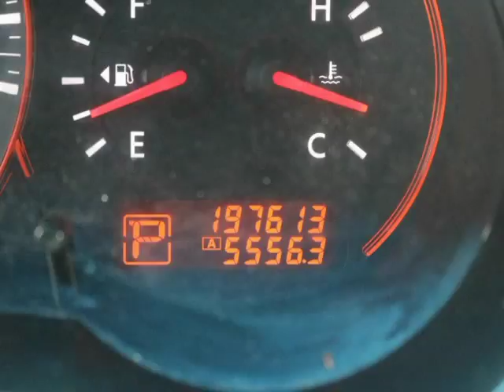2009 Nissan Altima 4dr Sdn I4 CVT 2.5 (Gatineau, Quebec)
Auto Presto Finance
740 Maloney Est
Gatineau